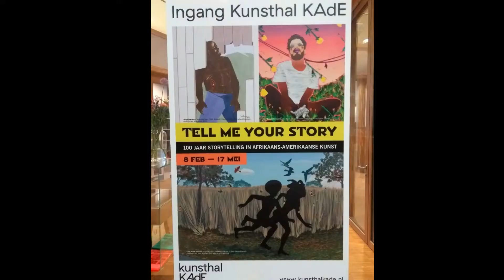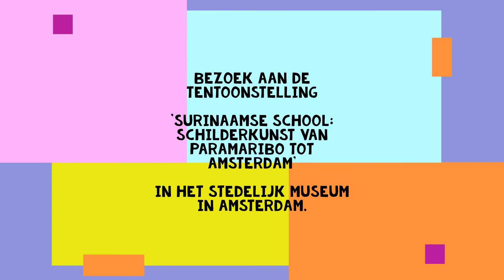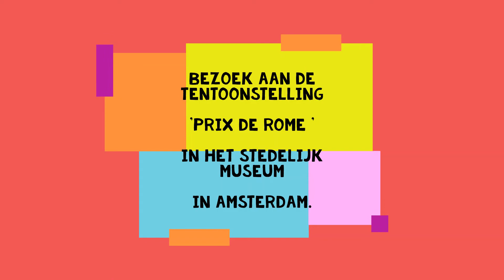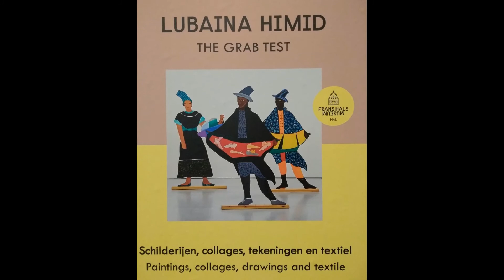Black Art in diverse musea.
Een impressie van ons bezoek aan diverse tentoonstellingen zoals:
- 'Tell Me Your Story' in KunsthalKade in Amersfoort.
- 'Hier Zwart in Rembrandts tijd' in het Rembrandt huis in Amsterdam.
- 'Surinaamse school' in het Stedelijk museum in Amsterdam.
- 'Prix de Rome' in het Stedelijk museum in Amsterdam.